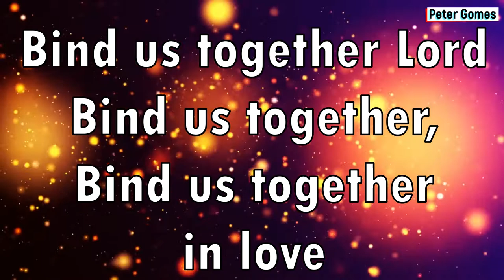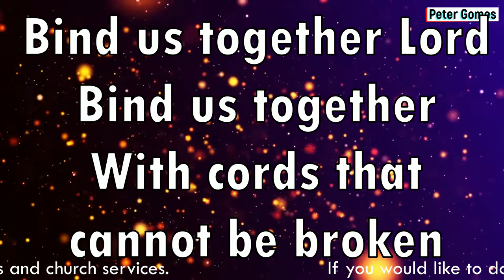BIND US TOGETHER WITH CORDS THAT CANNOT BE BROKEN Karaoke By Peter Gomes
This is a very popular hymn sung at prayer meetings and also during the mass.

KARAOKE made by Peter Gomes
"I am trying my best to help out all the churches, preachers, pastors and worship leaders who do not have musicians to play during mass, prayer service, worship sessions. feel free to use it or circulate.
Let us do our bit for the greater glory of God."

 IF YOU WOULD LIKE TO SUPPORT OR DONATE THEN PLEASE CALL OR WATSAP - 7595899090

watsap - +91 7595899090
Email - christiansongskaraoke @gmail.com